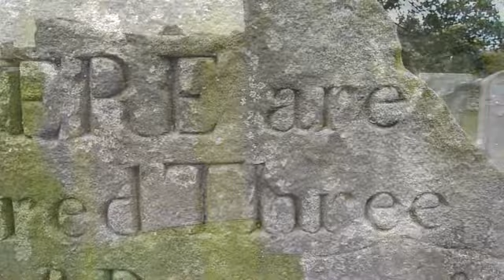Cockerham St Michael's Church October 2015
A visit to Cockerham and a few photos at St Michael's Church with the sheep. Until the next time.